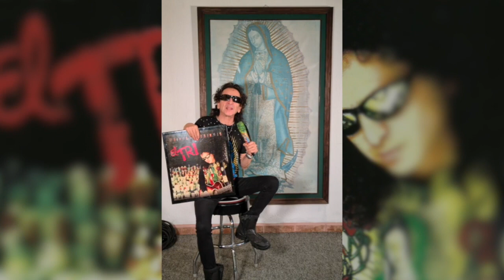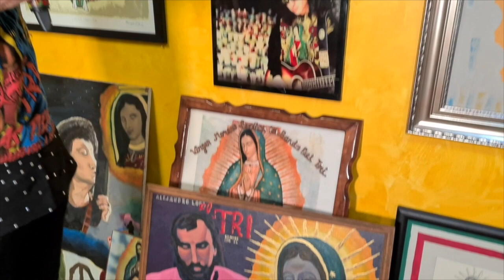ESPECIAL VIRGEN MORENA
Hoy que es día de la Morenita,  les muestro como a estado presente en muchos momentos especiales,  que lo disfruten.